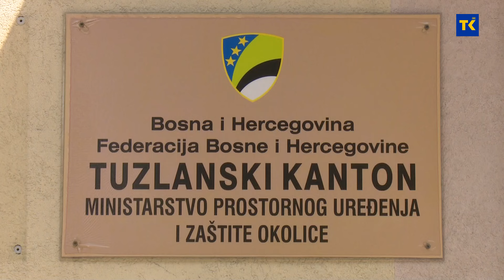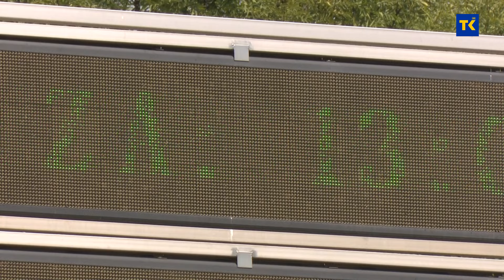Mobilna stanica za mjerenje kvaliteta zraka postavljena je u Kladnju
Mobilna stanica za mjerenje kvaliteta zraka postavljena je u Kladnju kako bi nadležni provjeravali parametre zagađujućih materija usljed požara.  Posljednje dvije sedmice otkako traju mjerenja u Kladnju nije bilo povišenih vrijednosti, azota, sumpordioksida ili prašine. Uglavnom su u graničnim vrijednostima, tvrde u resornom kantonalnom ministarstvu.